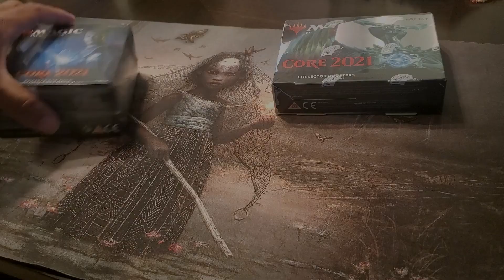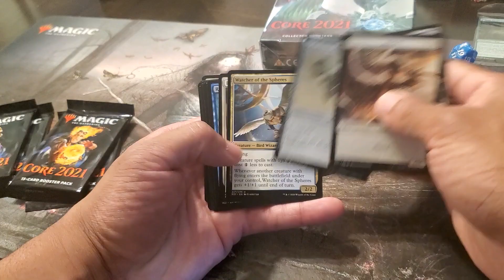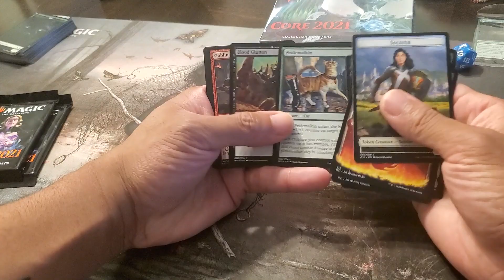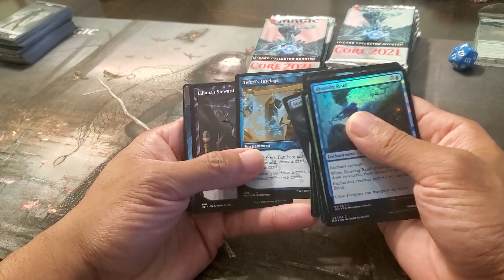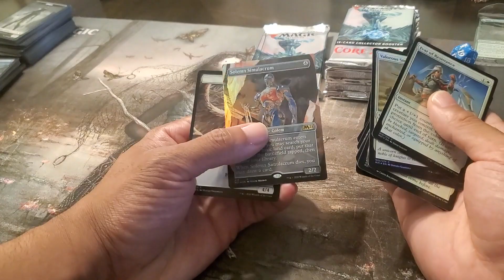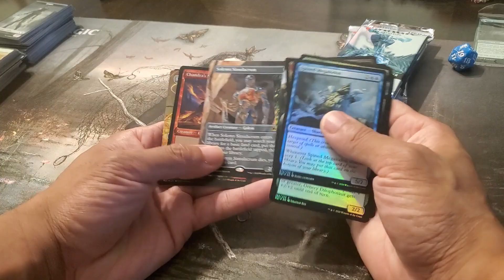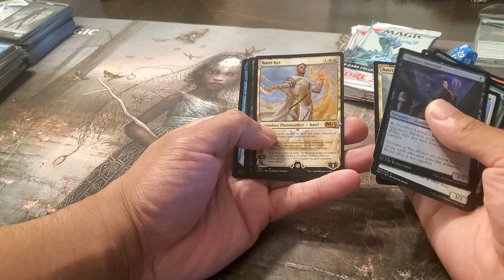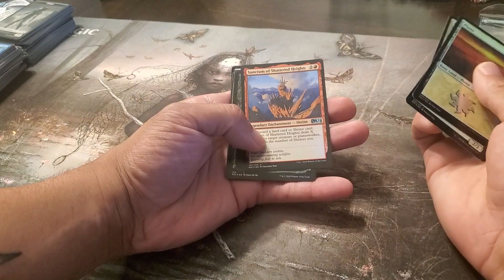MTG Core 2021 Pre-release Kit & Collector's Box Opening!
Vorthos Nick back with another box opening. Today we're opening two boxes and the pulls are SPICY!! As always, vorth on, Vorthos!!